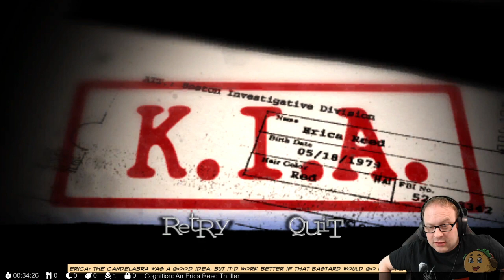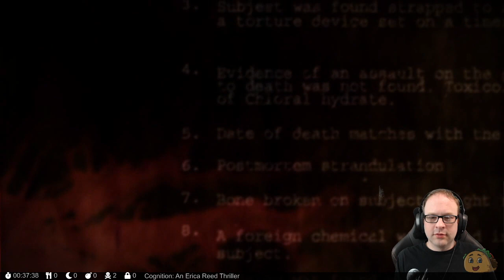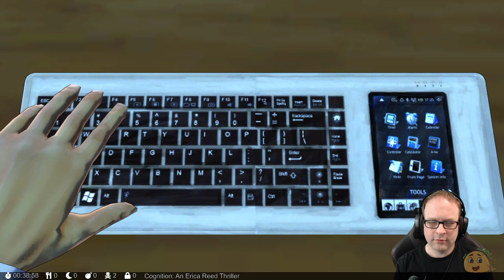Cognition: An Erica Reed Thriller, Part 1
The Hangman is the first episode in a series of 3rd-person point-and-click adventure games starring the Boston-based FBI agent Erica Reed as the protagonist. The game is released in a series of episodes that can be purchased independently or as a full season of four episodes with additional extras. When the first episode was released, the other three were still in development.

The game uses a 2.5D cel-shaded visual design with animated cut-scenes and text that appears with the font and design of comic book panels, accompanied by voice-overs. Reed is controlled through the mouse and can be freely moved around the screen. Clicking twice in the environment makes her run. Objects or elements in the environment that can be interacted with are highlighted when the mouse cursor hovers over them. Clicking them then displays an overlay menu with context-sensitive options such as examination, interaction, or storing items in an inventory. The inventory with collected objects can be accessed separately in the top right corner of the screen. She also has access to a smartphone to receive messages. At the FBI bureau she has access to a computer to read email, consult a database of cases, review evidence and search for people.

When she finds a clue, Reed can rely on her intuition. Once needed, a cognition sphere in the bottom left corner can be accessed. It changes the visual design of the current environment and puts a faint aura around certain objects. It is explained that Reed can see certain images of the past by touching or focusing on them. This gameplay mechanic is often required to progress through the game but is also a burden on her health as she struggles to cope with her paranormal vision. Next to the main mechanic, two additional powers are introduced in this episode: projection and regression.

The story starts with a flashback how Erica lost her brother Scott in the Cain killer murder case. That part also acts as the tutorial. The game then continues three years later in the present day. Erica still cannot let the case go, but her main focus is a new case about a brutal, midnight hanging. While she investigates the case, many characters are introduced.